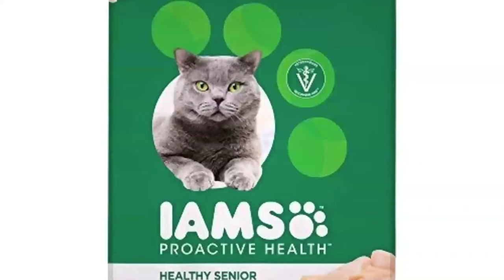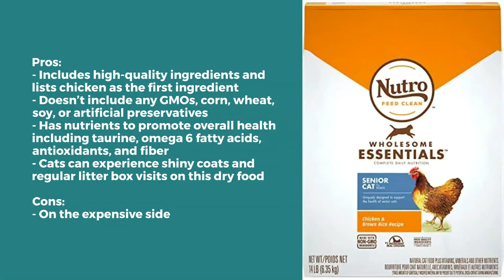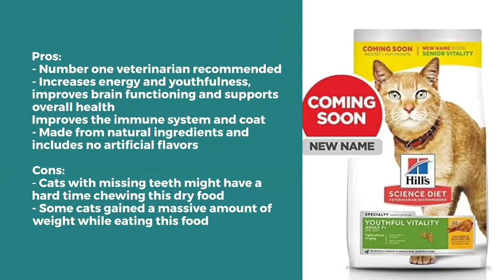Best Cat Food for Older Cats - Senior Cat Food Reviews and Guide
To learn what is the best cat food for your older cat, visit our

Scroll down for links to each recommended senior cat food.

As cats start to age, their dietary needs start to change and you'll need to start considering senior cat food. What once worked for them as an energetic kitten may not be what’s best for them as a mature adult cat (especially when they get to the age that vets call 'geriatric cats' when they are over the age of fifteen). That's why we've compiled this guide to the best cat food for older cats for you and your beloved senior kitty.

As you read our full guide to the best senior cat food you'll see how the research and testing our team have done with their elderly cats has led us to choose our twelve best cat foods for older cats.

We buy and test as much good food as we can and canvas the opinion of our team, our vets and feline nutritionists, as well as our cat owning social media community (more than one million strong) before deciding what we all consider to be the top rated senior cat food we can recommend.

Best Cat Food For Older Cats - Our Overall Pick

The best senior cat food we tested and that is highest rated by our community is Iams Proactive Health Healthy Senior. We go into more detail in the full guide, but the reasons why we chose it as the best food you can buy for your older cat is because it's a high-protein dry cat food that aging cats all seem to like. There's very few picky older cats who won't eat it and it's also good value.

The best cat foods we recommend for your older cat:

1. ​Iams Proactive Health Healthy Senior (Best Overall Food for Older Cats) -

2. ​​​Blue Buffalo Freedom Indoor Mature (Best Wet Cat Food for Older Cats) -

​​​3. ​​​Solid Gold Senior Cat Dry Food (Best Dry Food for Older Cats) -

4. ​​​Nutro Wholesome Essentials (Best Cat Food for Older Indoor Cats)

​​5. ​​​Hill’s Science Diet Dry Cat Food, Adult 11+ (Best Cat Food For Older Cats with Bad Teeth) -

6. ​​​Merrick Purrfect Bistro Grain-Free Indoor Senior (Best Cat Foods for Older Cats that Vomit)

7. ​​​Hill’s Prescription Care (Best Cat Food for Older Cats with Kidney Problems)

8. ​Hartz Lickable Wet Cat Treats (Best Cat Treat for Older Cats)

9. ​​Wholehearted Grain Free Senior (Best Grain Free Food for Older Cats)

10. ​Hill’s Science Diet Dry Cat Food Youthful Vitality

11. Royal Canin Aging 12+

12. Royal Canin Feline Health Nutrition Sensitive Digestion

You can find more in-depth reviews of cat bits and bobs as well as aww-mazing cat pics, videos and stories from We Love Cats and Kittens at: